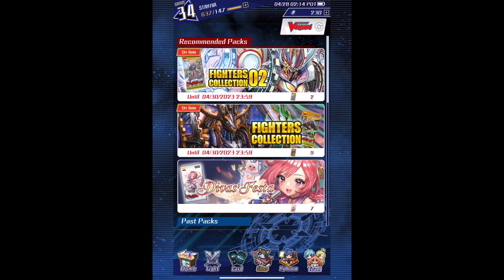Cardfight Vanguard Zero G Souring Dragon Packs (Set ???)